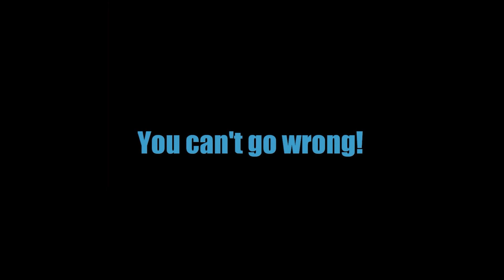Skye Bridge - 7593...2...1...Blastoff! Album Trailer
This is a trailer for my third studio album 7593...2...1...Blastoff!, the highly anticipated album that will lift you Skye high! Will this album be as good as the first two? Only you can decide...